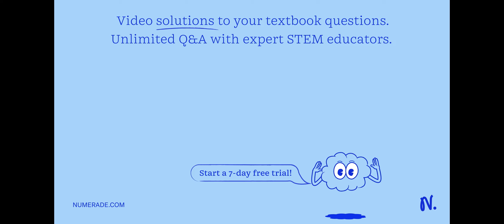How many moles of H2 can be formed if a 3.03 g sample of Mg reacts with excess HCl?